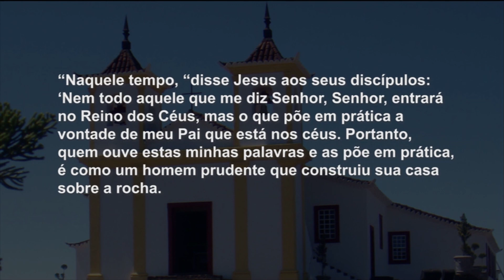Manhã da Piedade | 06/12/18 - Mãe Maria - Bloco 07